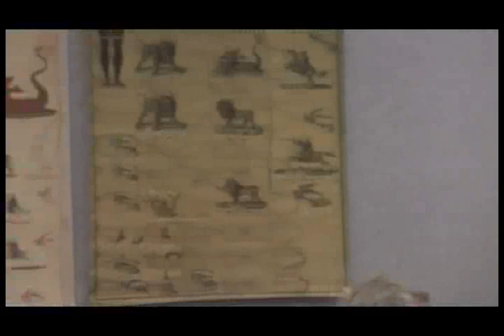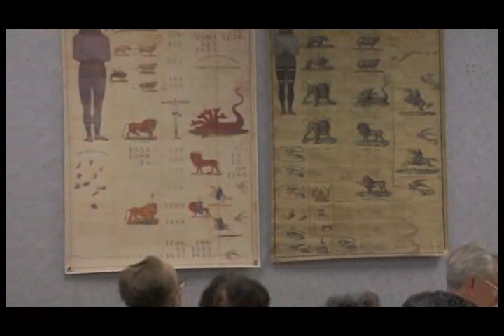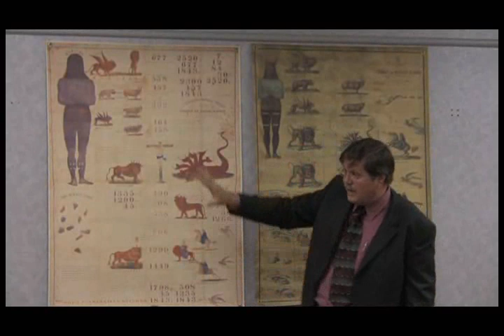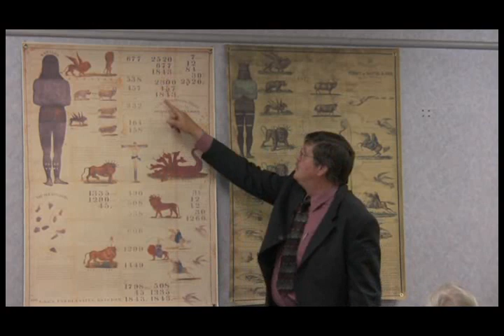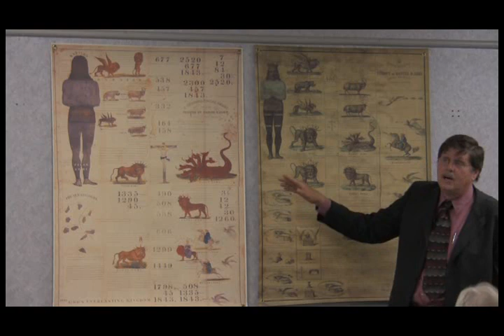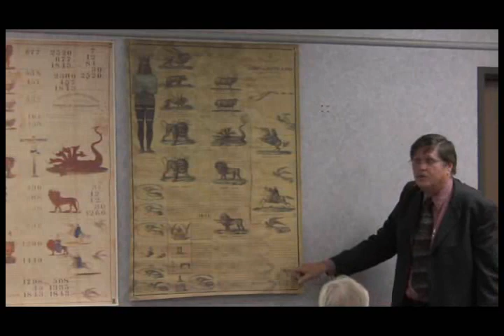2008 05 Colton 1 - Jeff Pippenger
Message of the Millerites - 1843 and 1850 charts